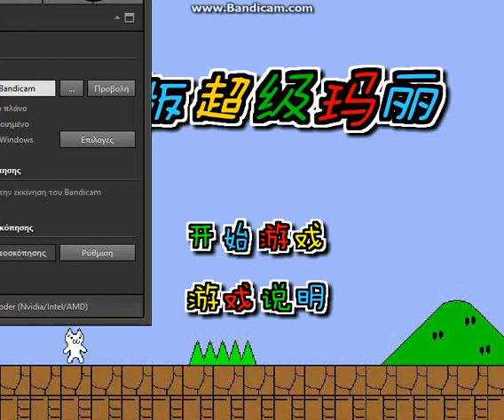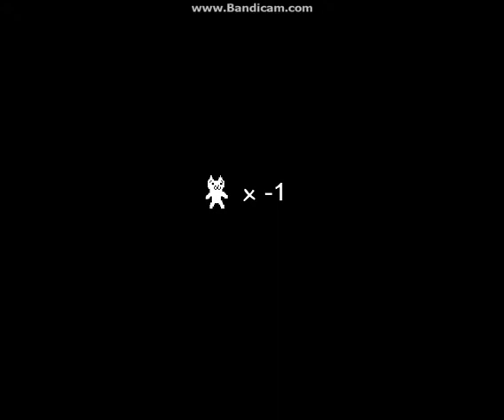Cat Mario Lets play! (Level 2)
Level 2 done Like a bawss! :P Enjoy!